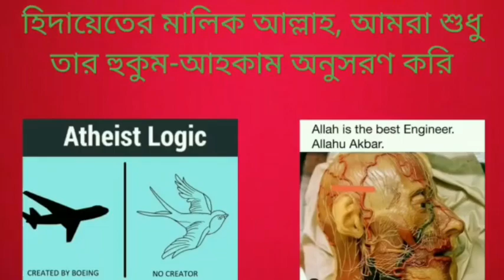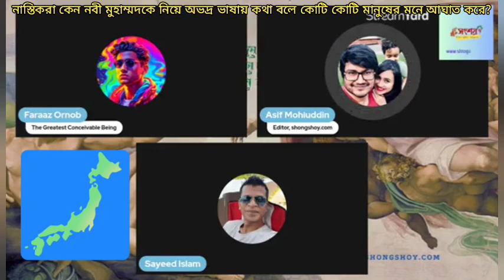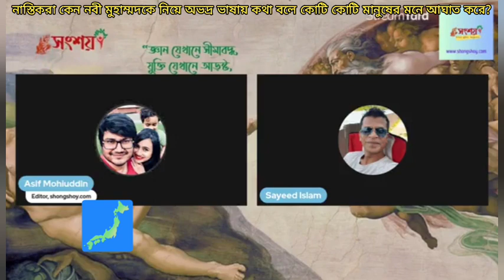নাস্তিকরা কেন নবী মুহাম্মদকে নিয়ে অভদ্র ভাষায় কথা বলে কোটি কোটি মানুষের মনে আঘাত করে?